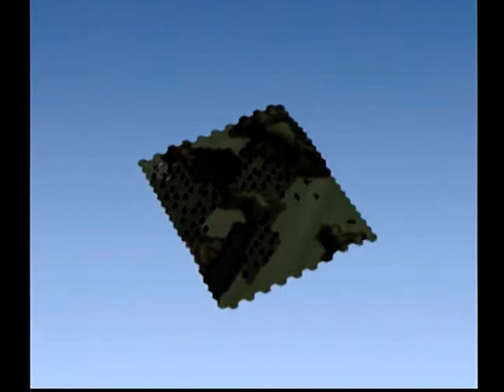RUN=DIM AS Black Soul 010